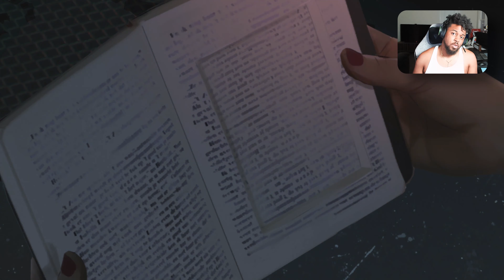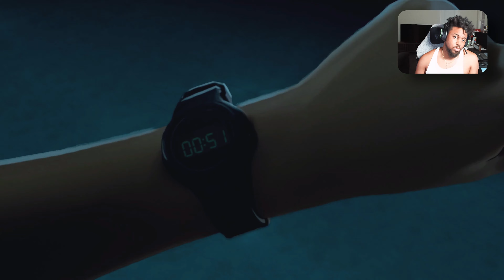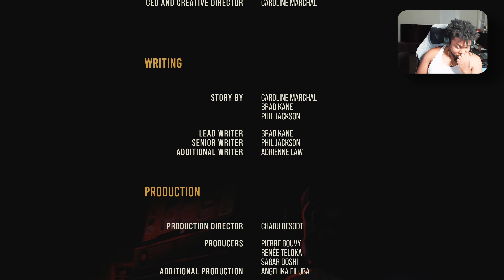I Can't Let You Take Her! | As Dusk Falls Walkthrough Gameplay Chapter 3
asduskfalls xboxseriesx Police closing in, robbers getting desperate, and the hostages are getting more restless. The chaos comes to a full collision in this episode as a breaking point is reached. Lives are lost and changed forever as the Dream Hotel becomes a beacon for blood. Watch how the story unfolds!

*Trigger warning* This episode does contain scenes of a suicide

In this series, I'll play through the entire As Dusk Falls campaign including all chapters and providing my impressions and finally my review at the end.

Replay the story again and again to uncover vastly different outcomes for the characters and explore hidden nuances behind every decision. Will your characters survive unscathed? What kind of people will they ultimately become?

Drive the lives and relationships of multiple characters in a decades-spanning story told across two intense books.

The As Dusk Falls companion app makes making choices in game easy, just use your phone or tablet to vote with or against your friends.*